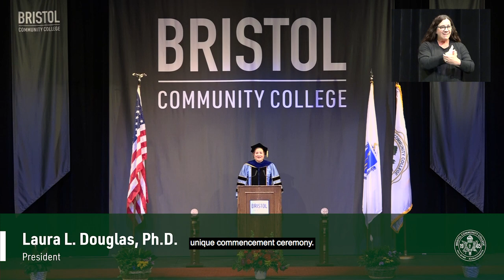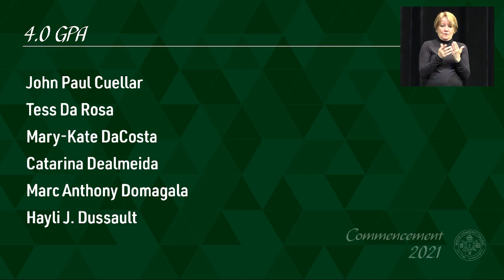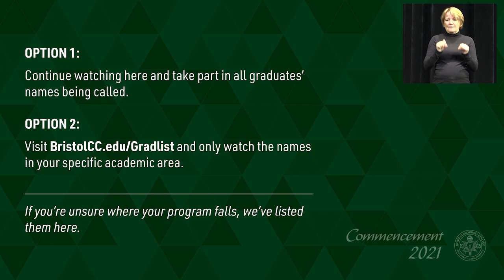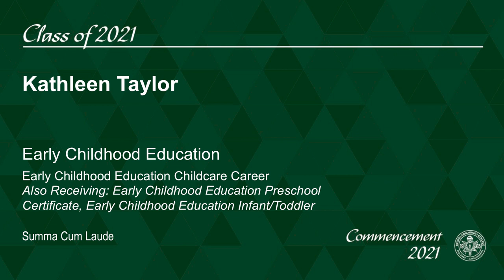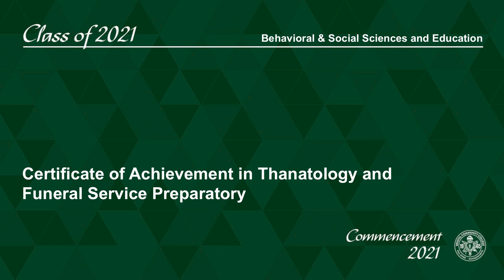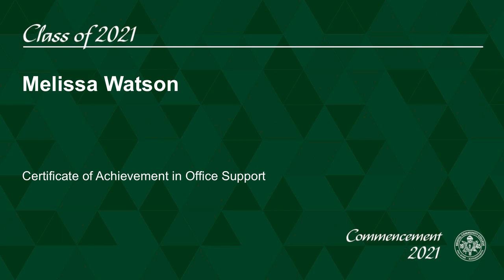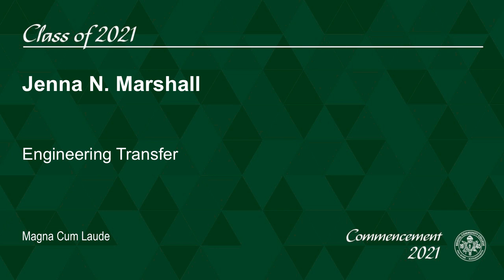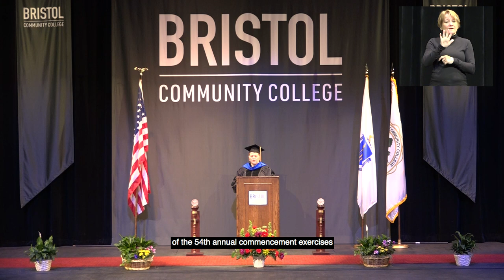2021 Bristol Community College Commencement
The moment we have been waiting for has finally arrived. Join us as we celebrate our Class of 2021 graduates at Bristol's Virtual Commencement Ceremony!

Graduation is one of the most important milestones celebrated each year and although we cannot be together as planned, we are excited to make this moment special for each of our graduates. To join in on the celebration, tune in here on YouTube, on the Bristol Community College Facebook page or your local cable access TV stations. Wearing your cap and gown? Watching with family and friends? Share your photos during the ceremony using BristolGrad21!